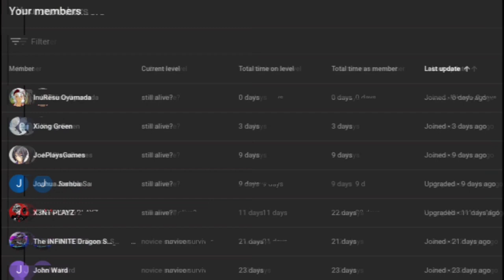what if deku was an agent part 1